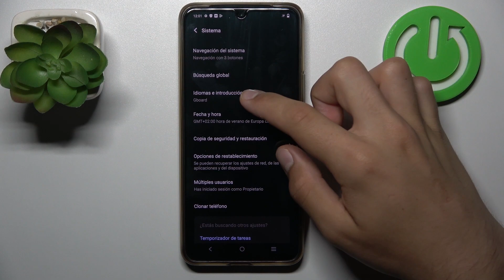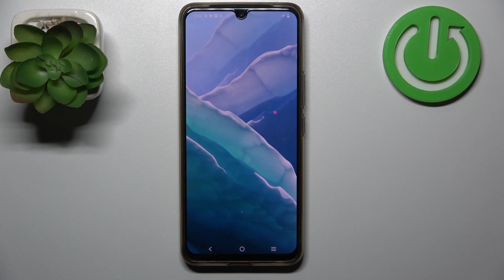Cómo cambiar el idioma en VIVO T1 PRO 5G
Hoy te explicamos cómo cambiar el idioma en tú VIVO T1 PRO 5G. Si quieres poner tu VIVO T1 PRO 5G en otro idioma, sigue las instrucciones del video para saber cómo configurarlo fácil y rápidamente.

¿Cómo poner mi VIVO T1 PRO 5G en otro idioma? ¿Cómo actualizar el idioma en VIVO T1 PRO 5G? ¿Cómo configurar el idioma de VIVO T1 PRO 5G? ¿Cómo cambiar el teclado en VIVO T1 PRO 5G? ¿Cómo configurar el teclado en VIVO T1 PRO 5G?